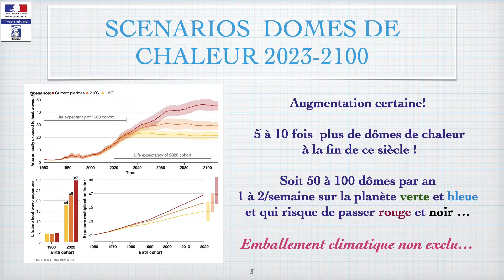GLOBAL SEA ENERGY SHIP ONE : JUIN 2022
projet de decarbonisation massive pour l'Afrique et Madagascar